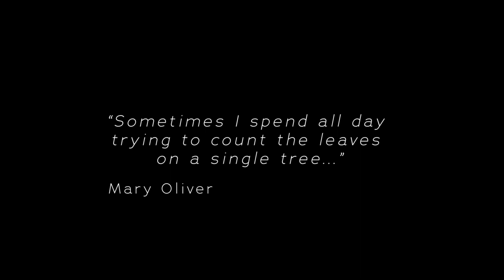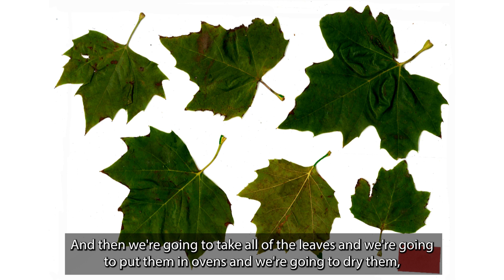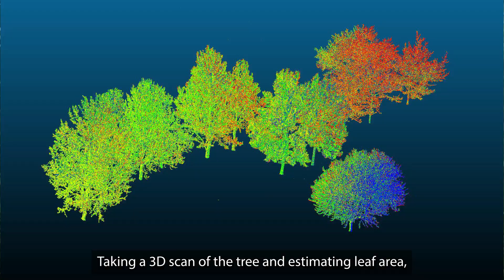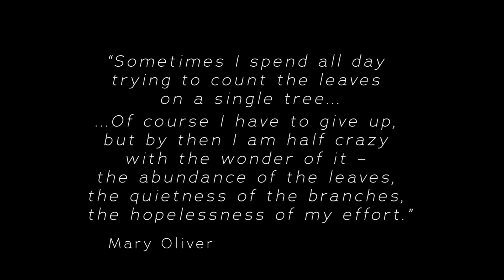How many leaves are on a tree?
Have you ever wondered how many leaves are on a tree? How would you even figure that out?! Open University PhD Researcher Kate Hand is investigating just that, one leaf at a time.

Filmed and produced by Stacy Phillips
Featuring Kate Hand
Stock footage from Videvo and Motion Pictures from videvo.net
Drone footage courtesy of University College London
Research funding from CENTA (NERC) and The Open University
Supported by The Parks Trust.